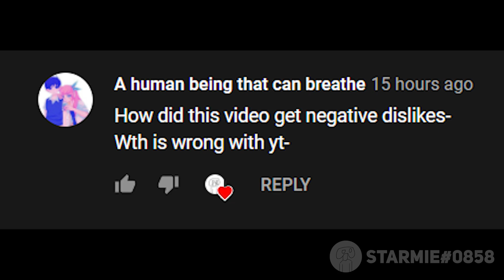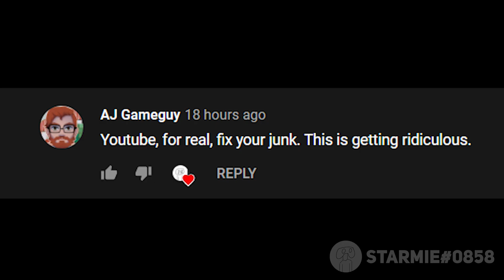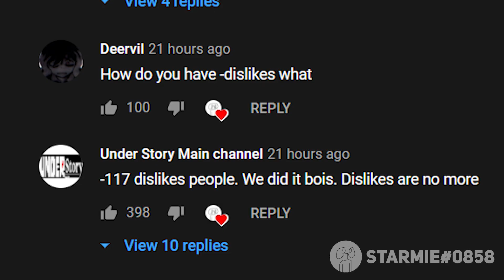This Video Has 0 Likes/Dislikes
This is the highly requested video I've made...

And yeah, I've decided to replicate the negative dislike bug from the previous video called GAMESWAP

Idk how this happened but I tried to uploaded the first 10 same videos and make them unlisted. And then look at the video again in a private playlist and it seems that 2 out of 10 videos having a negative dislikes... I settle the video for almost 12 hours and this is the result... Don't blame me, idk how I've done this okay? I'm sorry 😔

𝗣𝗟𝗘𝗔𝗦𝗘 𝗡𝗢𝗧𝗘
► If you want to use this clip, be sure you leave a credit to this video ("Pinned Comment Crediting" is 𝗡𝗢𝗧 allowed for some reasons) and please [𝗗𝗢 𝗡𝗢𝗧] repost this, thank you! :D

*𝒇𝒓𝒆𝒆 𝒔𝒉𝒐𝒖𝒕𝒐𝒖𝒕 𝒚𝒂𝒚𝒚𝒚𝒚 :𝑫